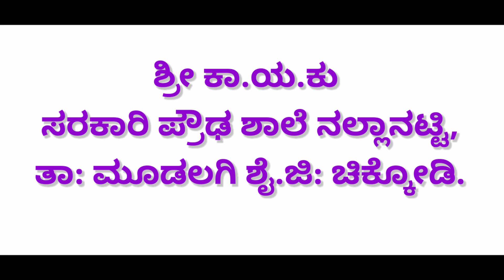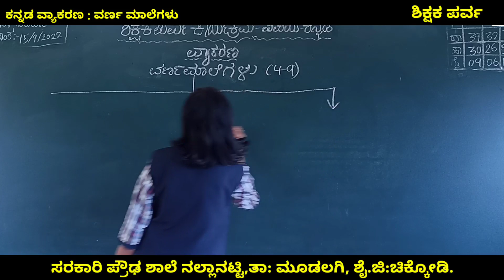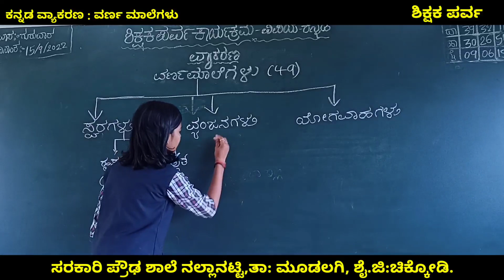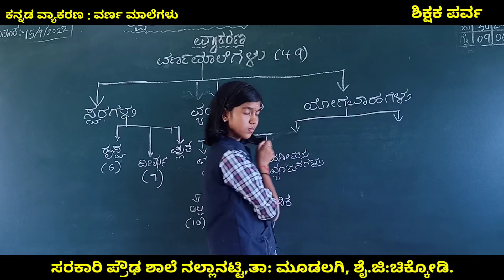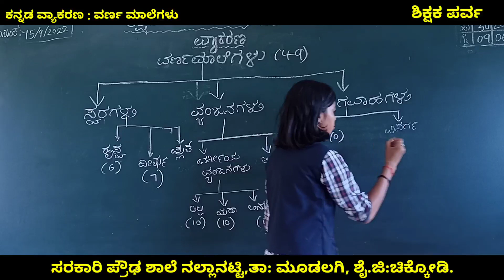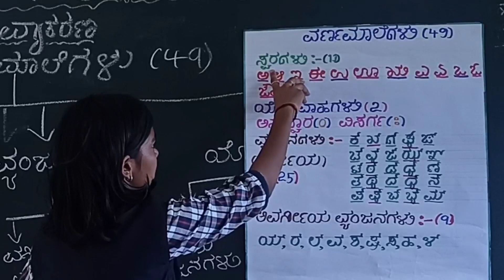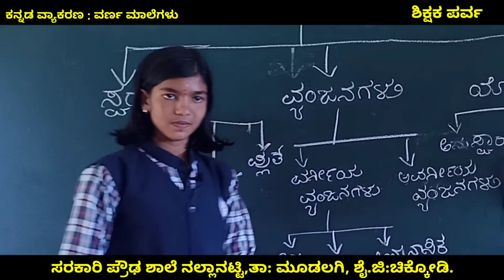hamre teacher sabse best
shikshak parva 9th lesson poornima kullur